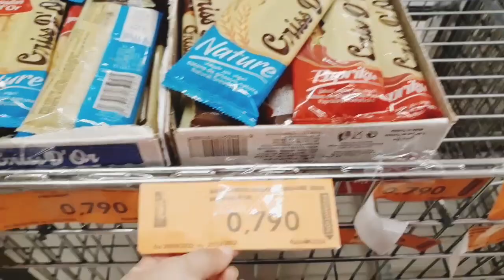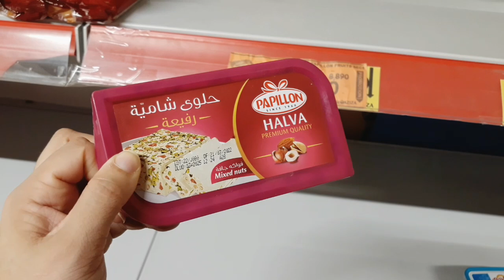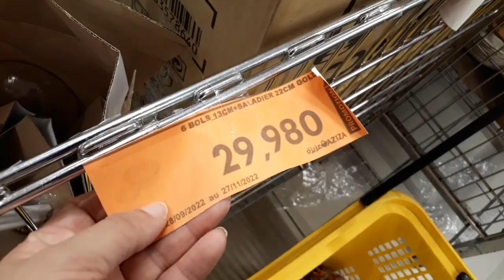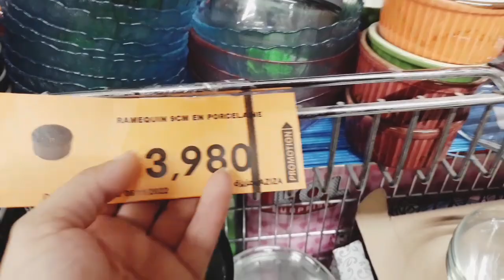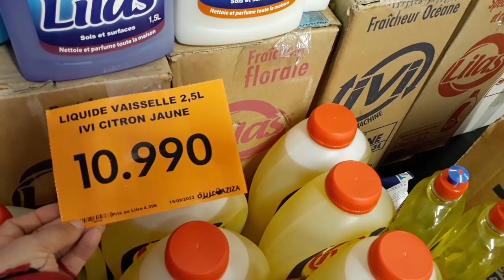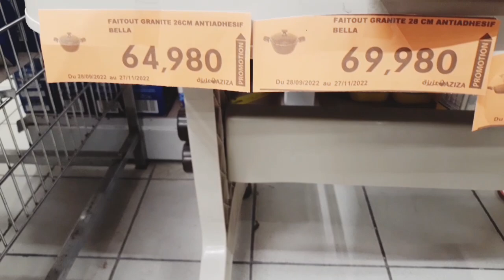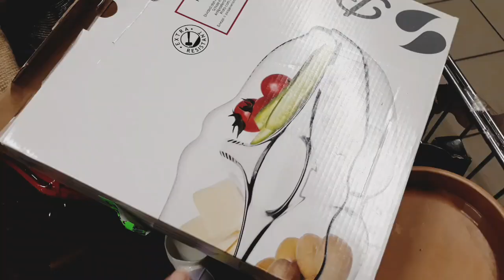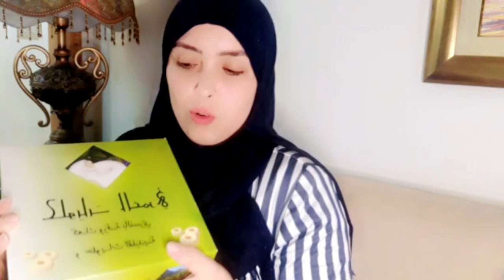وصلوني هدايا فرحت بيهم برشااا وهزيتكم معايا لعزيزة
Farah_Ahmed_Ettounisia_ يوميات#